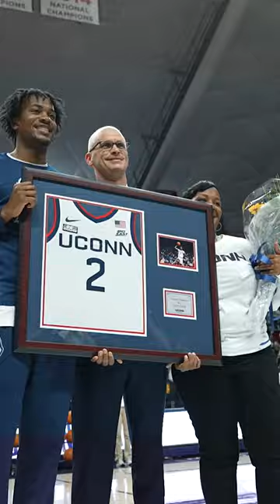2023 UConn Senior Night Ceremony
With a rowdy crowd behind them on $2 beer night, No. 18 UConn used a big second half to beat No. 20 Providence on Wednesday night.

Jordan Hawkins scored 20 points to lead Connecticut to the 87-69 win and a split of the regular-season series between the New England rivals.

Adama Sanogo and Alex Karaban each added 16 points for the Huskies (21-7, 10-7 Big East), who won for the fifth time in their last six games.

Tristen Newton had 12 points, seven rebounds and seven assists.

It was the third time this month the Huskies have avenged a road loss in the Big East with a home win, something Hawkins referred to as his team's "revenge tour."

"Things can start to unravel kind of quickly if you're going into these top-5 teams on the road," UConn coach Dan Hurley said. "It's hard to win a game. And it would have been hard for anyone to come in with this type of crowd today."

Bryce Hopkins scored 16 points and Jared Bynum had 14 for the Friars (20-8, 12-5), who fell two games behind Marquette in the race for the Big East's regular-season title.

UConn led by just five at halftime, but outscored Providence 50-37 in the second half.

"The fans were unbelievable," Karaban said. "They really lifted us up when Providence came storming back in the second half. So, they really gave us momentum to go on that run. Two-dollar beer night was a good one I guess."

UConn scored the final five points of the first half and Hawkins had the first five points of the second to turn a tie game into a 10-point lead at 42-32.

Providence responded a short time later with a 7-0 run to cut the lead to two points.

But the Huskies held the Friars without a basket for more than five minutes and built the lead to 17 with a 14-0 run and extended that to as many as 22 points.

The Huskies dominated the paint, outscoring the Friars 42-24 down low and outrebounding Providence 40-20.

"It was men against boys in the second half," Providence coach Ed Cooley said. "I thought their physicality and the environment here was big time."

This was the first time in the 77-game history of the rivalry that both teams were ranked when they faced each other.

UConn is now 46-31 all-time against Friars, but had lost three of the previous four meetings, including a 73-61 setback in Rhode Island on Jan. 4.